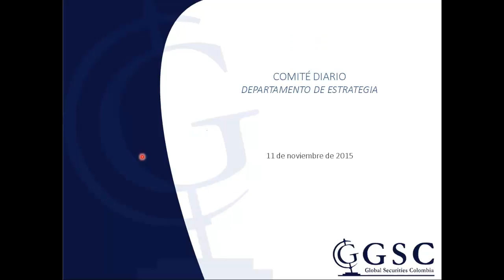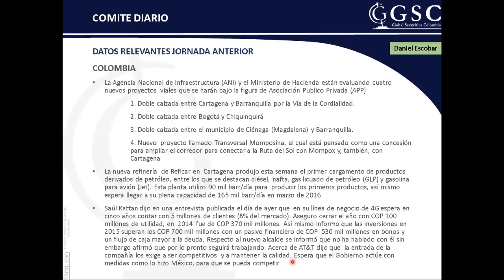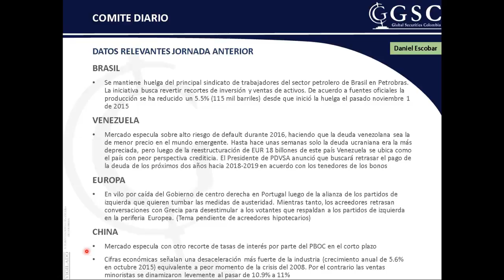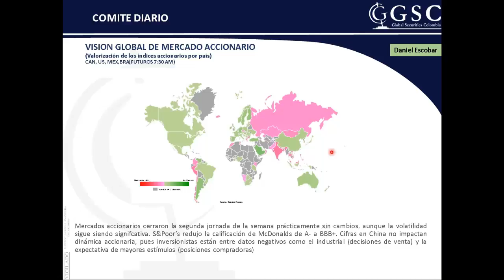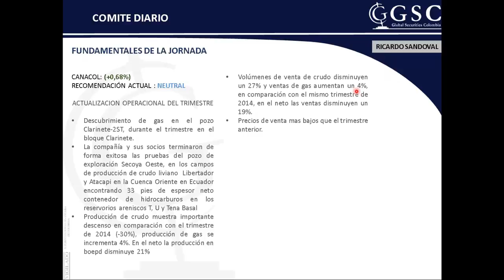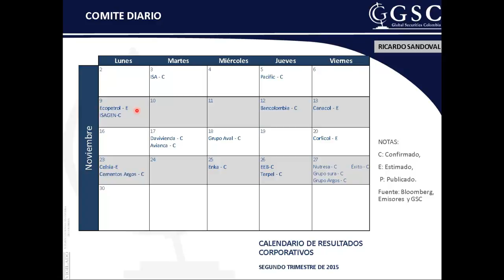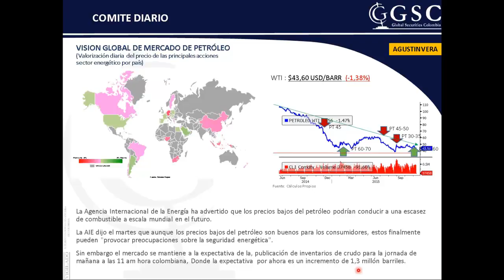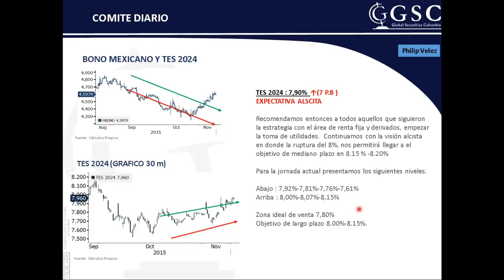GSC - Comité Diario 11 de Noviembre de 2015